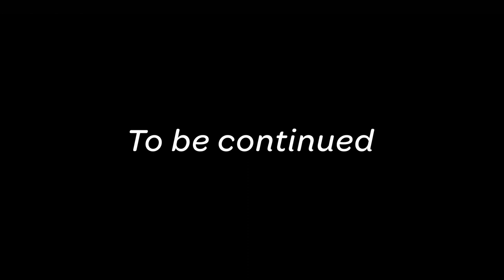Making of the Film (For Heel & Buckle)- Part 03: The Conclusion (The experience)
Here's to the team of enthusiastic students of INIFD- Andheri, who got on board with us at TMM to make the world's first perceptual art installation using an actual product. With many firsts, we got the students to narrate their experience of being a part of the vision turned reality. Kudos to the team!

Keep up, there is more upcoming!

The Team:

Director | Executive Producer | Conceptualised by: Pratik Mehta
Art Director | Director of Still: Allita Lavina Crasto
Producer: Hemanshu Panchal
Set Designer:Bhumika Sehgal
Camera Operator: Hemant Panchal

The Inifd Andheri team:

Principal: Mamta Gautam
H.O.D: Vaswati Ganguly
Students: Kudrat Naeem, Trupti Patel, Parth Lal , Riffat Dokadia, Dwiti Shah Aastha Doshi , Subhashis Mondal,  Sara Khan , Geetika Wadia, Kunal Jangid,  Sachin Gadge, (guest appearance) Keith Lopes

Client: Heel and Buckle London
Marketing Head:Sneha Seth
The HBL Squad:Rajvi Mithani Unnati Chindarkar , Vrushank Purohit

BTS camera :
Gaurav Pokale, Sachin Gawde , Tejas Galkwad, Rahul Dama.

Models for stills:
Ankita Porwal Gagan Mehta

Equipments for film shoot: Accord Equips - Camera & Lens Rentals, Mumbai (Bhupen Rai)
Equipments for still shoot: Hemant Panchal
Lighting Consultant: Ravi Thakur (Ravi Disco Lights), Chandan Gupta, Mustaq and Ravi Shukla
Lights assembled by: Satendrya Maurya

Offline Edit: Hemant Panchal, Pratik Mehta

Post-production support:
Famous Studios Ltd. Mothership Productions
Supervisors: Sabu Jose, Kashif Memon
Re-edited by: Sunny Shah, Paromita Balodi, Rajesh pandey
Online artist: Musa Magrabi
After-effects clean up: Mahendran Thevar

Stills edited by: Rajeshri Panchal, Sarita Kriplani, Unnati Chindarkar, Allita Crasto

Sound: Rock You by Dekibo (shutterstockmusic)

Special Thanks to:
Dipesh Shah, Mayur Mehta, Nimish Kotwal, Vivek Chedda